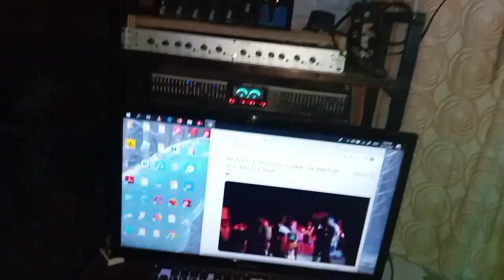new year full setup mini sounds system pangbahay budget mael,